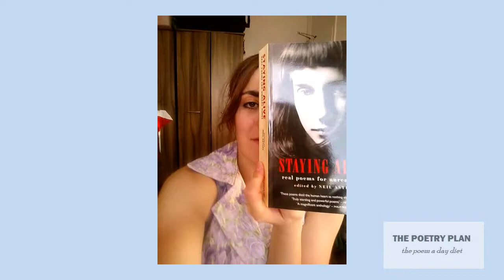Stonepicker, Frieda Hughes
In our third reading we have 'Stonepicker' by Frieda Hughes. Published in 'Staying Alive', ed. Neil Astley, published by Bloodaxe 2002.